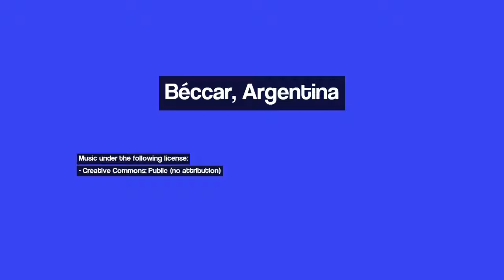Discover Béccar (Buenos Aires), Argentina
Image 1: ✯ Ilusiones
Image 2: ✯ Río de la Plata sin agua!!! NOOOOO
Image 3: ✯ El vehículo de la naturaleza. "el agua"
Image 4: El Pajarito---este es el lugar para dejar el stress
Image 5: ✯ Brillar...detrás de un juego  : )
Image 6: Anocheciendo en el Ba. de Belgrano, Buenos Aires, Argentina -
Image 7: ✯ Arroyo Las Gaviotas
Image 8: ART MUSEUM (TIGRE)By  Daniel Smiriglio
Image 9: Coghlan, Paso bajo nivel en  Av. Monroe
Image 10: ✯  Sentirse libre